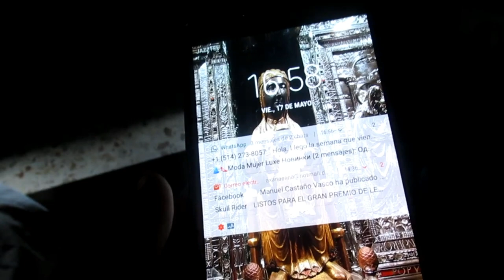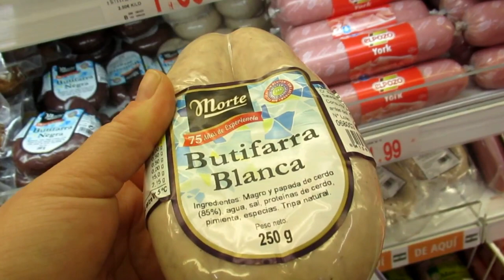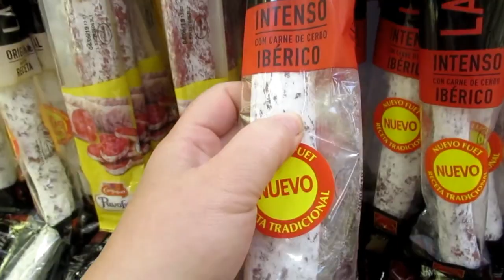ИСПАНИЯ Что творится ?АШАН- покупки. Забацала торт.